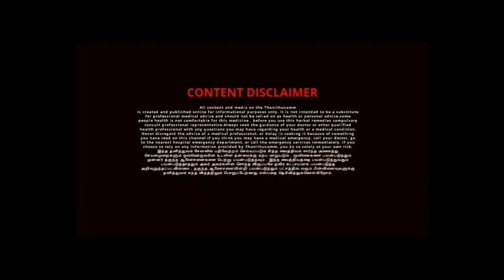நெஞ்சு எரிச்சல் குணமாக | nenju erichal home remedy | Tamil | Thanithuvamm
In this video about to watch how to cure acid reflux problem and heart burn issue.

Required items :

1. Black salt (கரி உப்பு)

2. Butter (வெண்ணெய்)

Take this pinch of  Black salt powder with butter during heart burn pain . It will easy remedy to cure heart burn issue.

இந்த வீடியோவில் நாம் பார்க்க இருப்பது எளிய முறையில் நெஞ்சு எரிச்சல் குணமாக என்ன செய்யலாம் என்பதைப் பற்றியும். நெஞ்சு எரிச்சல் ஏன்‌ வருகிறது என்பதற்கான ‌காரணங்களை பற்றியும் பார்க்கலாம்.

தேவையான பொருட்கள் :

1. கரி‌ உப்பு

2.‌ வெண்ணெய்

ஒரு சிட்டிகை அளவு கரி உப்பு எடுத்து வெண்ணெய்யில் குழைத்து சாப்பிட்டு சிறிது நேரத்திற்கு பிறகு தண்ணீர் அருந்தி வர இந்த நெஞ்சு எரிச்சல் நீங்கும். நெஞ்சு எரிச்சல் குணமாக இம்முறையை பயன்படுத்தலாம்.

வாழ்க நலமுடன்.

All content and media on the Thanithuvamm is created and published online for informational purposes only , some people health is not comfortable for this medicine , before you use this herbal remedies compulsary consult professional representative , It is not intended to be a substitute for professional medical advice and should not be relied on ' as health or personal advice , Always seek the guidance of your health professional with any questions you may have regarding your health or a medical condition . Never disregard the advice of a medical professional , or delay in seeking it because of something you have read on this Channel . If you think you may have a medical emergency , go to the nearest emergency department , or call the emergency services immediately . If you choose to rely on any information provided by Thanithuvamm , you do so solely at your own risk . இந்த தனித்துவம் சேனலில் பதிவேற்றம் செய்யப்படும் சித்த வைத்தியம் சார்ந்த அனைத்து செயல்முறைகளும் ஒவ்வொருவரின் உடலின் தன்மைக்கு ஏற்ப மாறுபடும் . மூலிகைகளை பயன்படுத்தும் முன்னர் தகுந்த ஆலோசனைகளை பெற்று பயன்படுத்தவும் , இந்த வைத்தியத்தை பயன்படுத்துவதும் பயன்படுத்தாததும் அவர் அவர்களின் சொந்த விருப்பமே தவிர கட்டாயமாக பயன்படுத்த அறிவுறுத்தப்படவில்லை , தகுந்த ஆலோசனையின்றி பயன்படுத்தும் பட்சத்தில் வரும் பின்விளைவுகளுக்கு தனித்துவம் எந்த விதத்திலும் பொறுப்பேற்காது என்பதை தெரிவித்துக்கொள்கிறோம்.